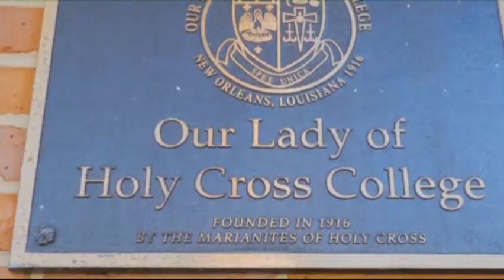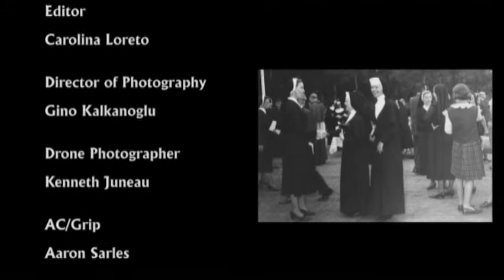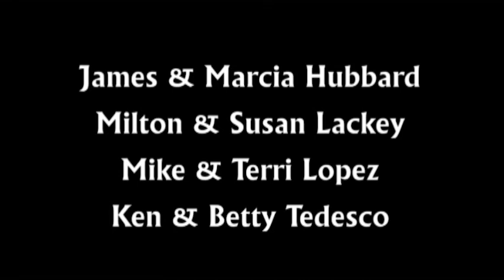Creating a Legacy -- University of Holy Cross